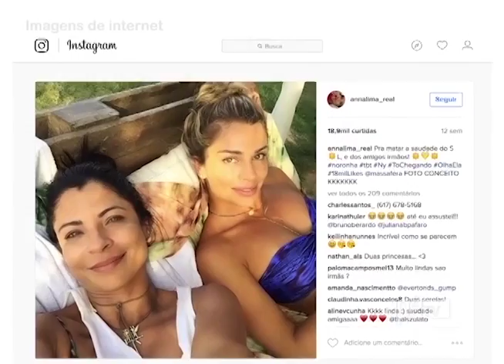ApêTV - Giro dos famosos 12/06/16